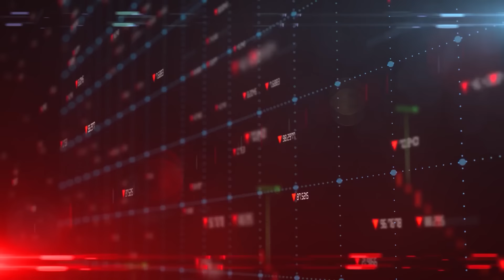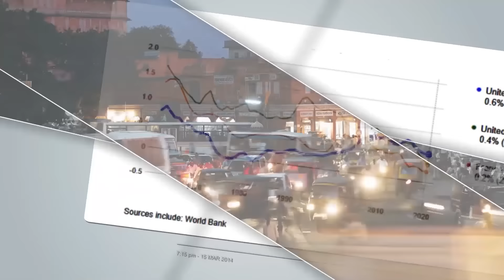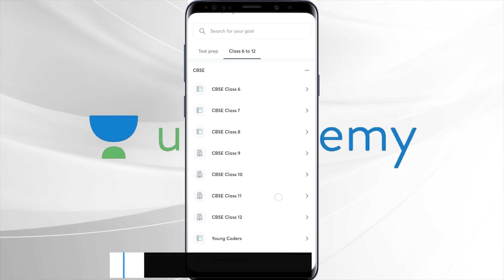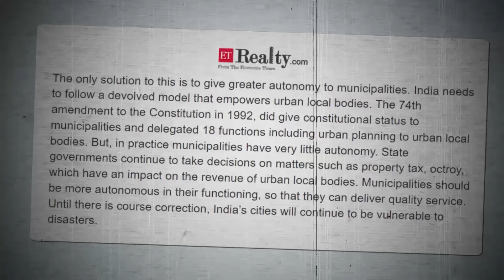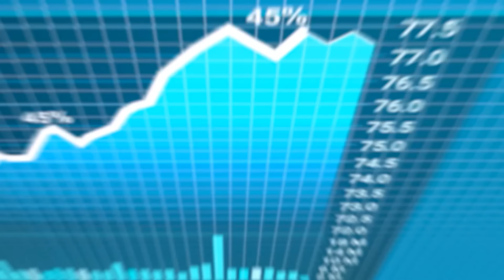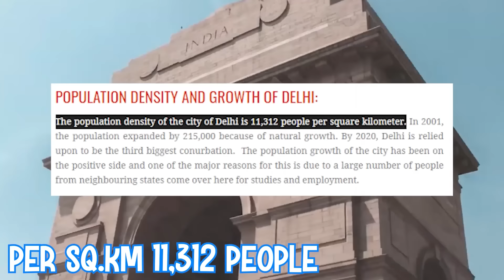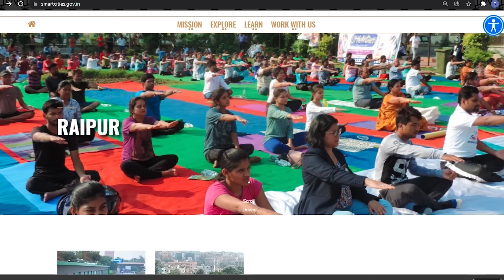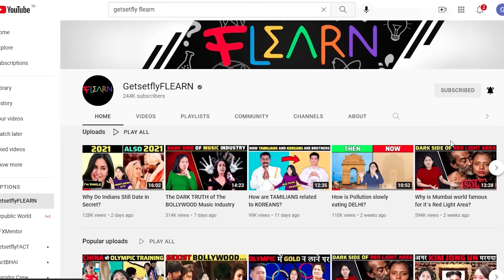Why Indian Cities Are So Poorly Planned?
"No Need to Say “Dear Exams, Please be Nice”
Choose Subject, Click Picture Of Your Doubt And Get Instant Answer!
24x7 For FREE!!

Use FLY10 and Ask Unlimited Doubts On the Unacademy App!

Hello flearners, welcome back, and have you ever wondered why Indian cities look like a picture of chaos and disaster, while cities like NY, LA, London, Dubai, Singapore are the perfect example of planned cities! Even though India is the oldest civilization, these eastern-western cities, which were made not more than 500 years ago, look more developed than ours. Why? Well, there are many reasons behind this like migration and unplanned developments!! But not only this, Britishers who left India in 1947, also play a major reason why Indian cities are so badly planned or should I say unplanned!